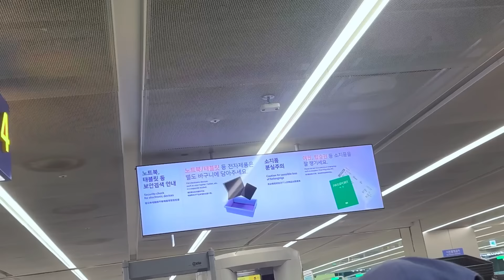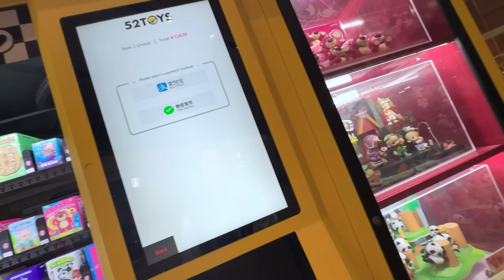Чуть не застряли в Китае 😳 Лечу домой из Кореи/ Влог Мария ОМГ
Ребята, смотрите мой новый ролик про мое возвращение из Кореи. Мы с Дашей летим домой с курсов по изучению корейского языка. Но то, что с нами произойдет в Китае на пересадке - такого никто не ожидал!